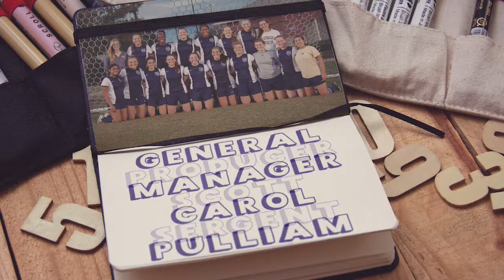The Final Chapter - For the Love of the Game 2017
Members of Georgia Tech women's soccer team, Madison, Meredith, Nicole, Carlin, Briana and Jen reflect on the end of another soccer season while also thinking the bittersweet taste of graduation since they would have to finally leave the team.